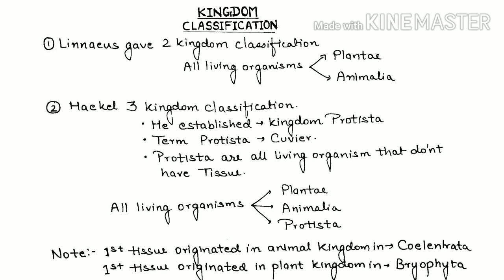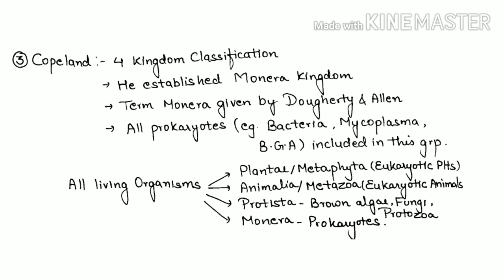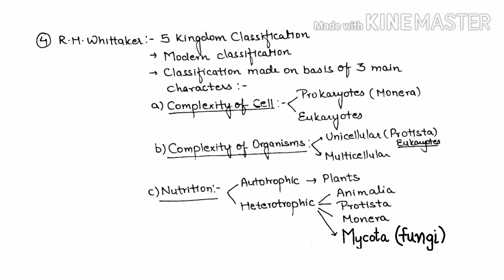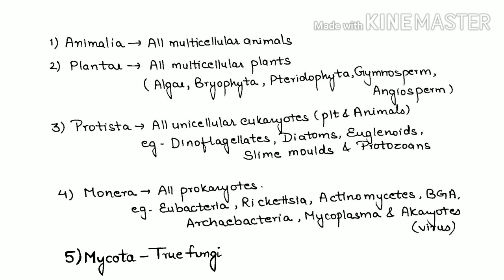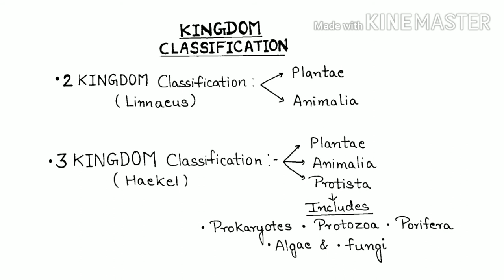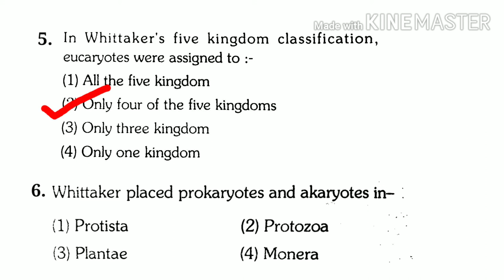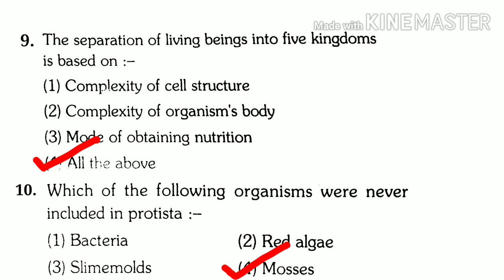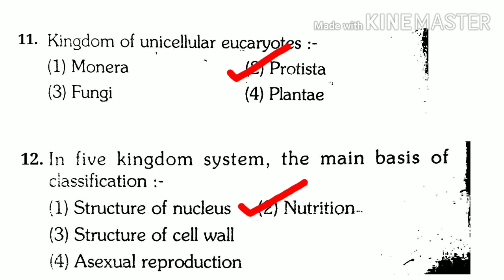Taxonomy Part -8 (KINGDOM CLASSIFICATION)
This channel provides you all the topics of biology that is available in form of handwritten notes with full explanation.It alsc includes compilation of all the questions asked in exams like NEET/ UPTGT BIOLOGY/UPPGT BIOLOGY/UPSC/UPPSC/NVS PGT:TGT(BIOLOGY)/KVS PGT:TGT (BIOLOGY)/DSSSB BIOLOGY/ALL MEDICAL ENTRANCE EXAM/11th biology/12th biology

Topics for Study:-
Taxonomy
Classification
Herbarium,
holotype,
lectotype,
patatype
neotype,
syntype
herbariumsheetstandardsize
biggestherbarium,
Typespecimen,

Taxonomy includes topics  : TAXONOMY,SYSTEMATICS,NOMENCLATURE,ICBN,ICZN,HERBARIUM, CLASSIFICATION, EMPIRICAL CLASSIFICATION,RATIONAL CLASSIFICATION,ARTIFICIAL CLASSIFICATION,PRACTICAL CLASSIFICATION,NATURAL CLASSIFICATION,NUMERICAL/PHYLOGENIC/ADANSONIANCLASSIFICATION,TAXONOMIC CATEGORIES,KINGDOM,CLASS,ORDER,FAMILY,GENUS,SPECIES,SPECIES VONCEPT,SIBLINGS,ALLOCHRONIC SPECIES,SYNCHRONIC SPECIES,SYMPATRIC